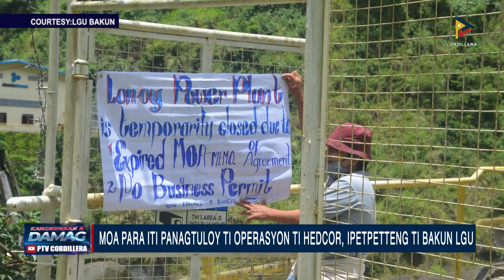NEWS: MOA PARA ITI PANAGTULOY TI OPERASYON TI HEDCOR, IPETPETTENG TI BAKUN LGU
Inyunay-unay ti lokal a gobyerno ti Bakun, Benguet ti kinapateg ti katulagan sakbay nga ituloy ti maseknan a kompanya ti operasyon da iti ili.